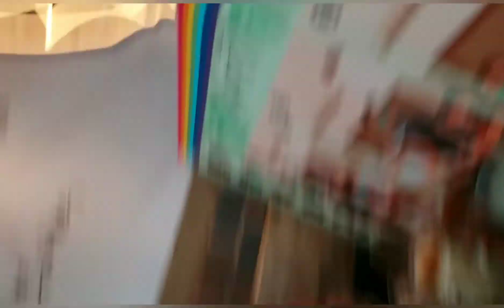mukbang breakfast and lunch